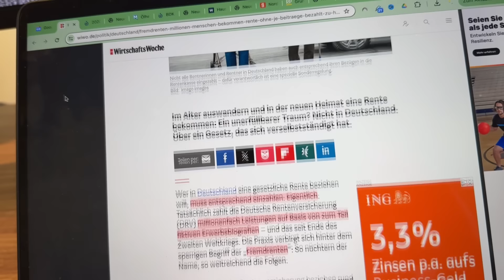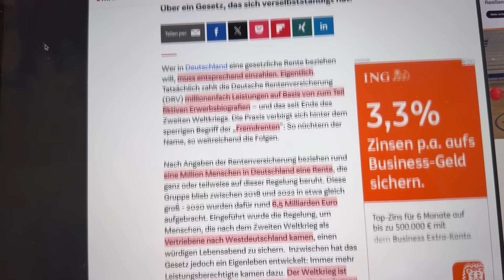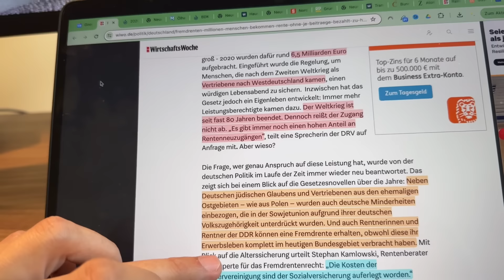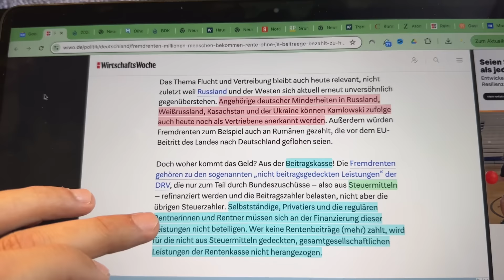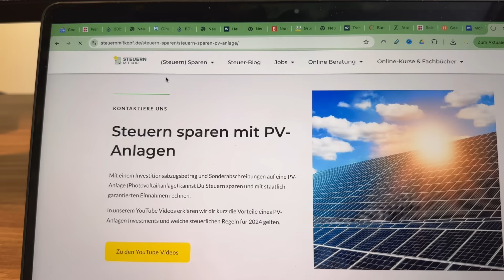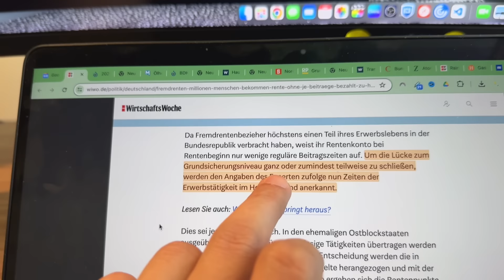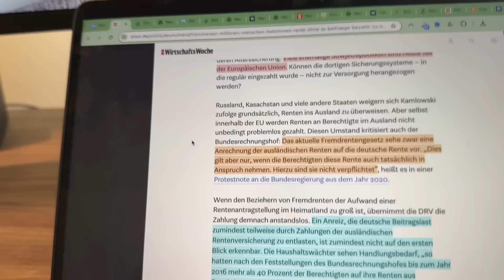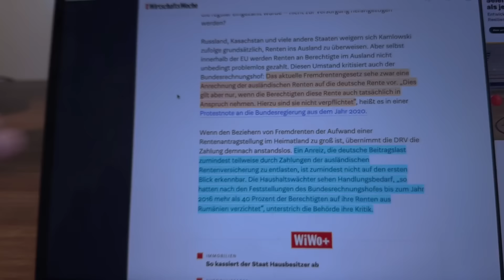STEUERZAHLER zahlt AUSLÄNDISCHE RENTEN!